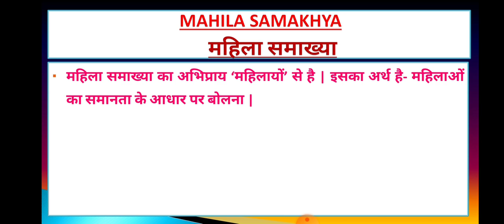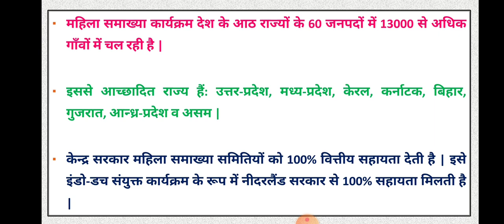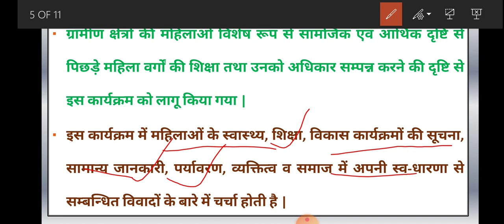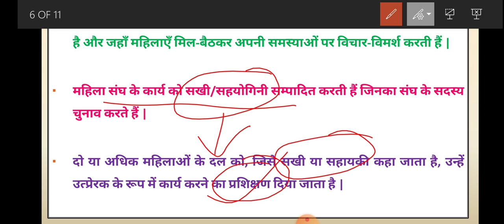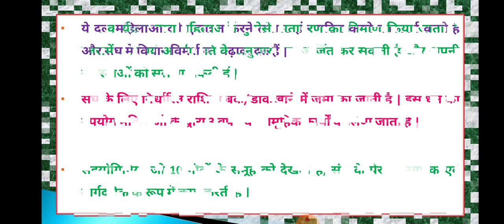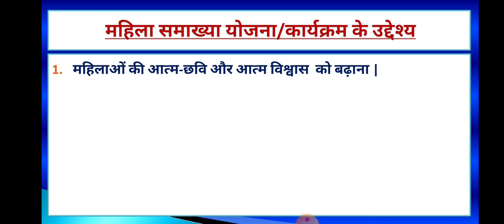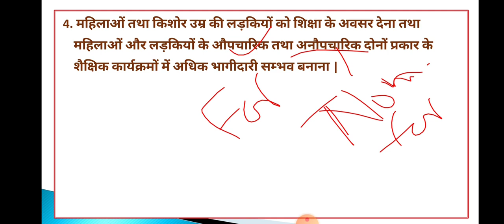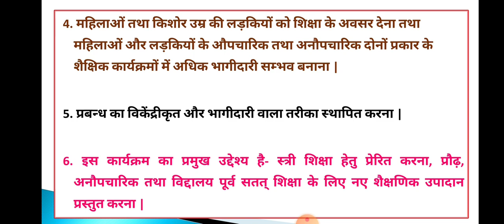MAHILA SAMAKHYA महिला समाख्या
EDUCATIONAL VIDEOS USEFUL FOR
B.Ed., B.El.Ed.,# D.Ed., D.El.Ed., B.T.C. M.Ed., EDUCATION (B.A., M.A.), UGC NET/SET, TET, SUPERTET, CTET, UPTET, MPTET, HTET, REET ETC.